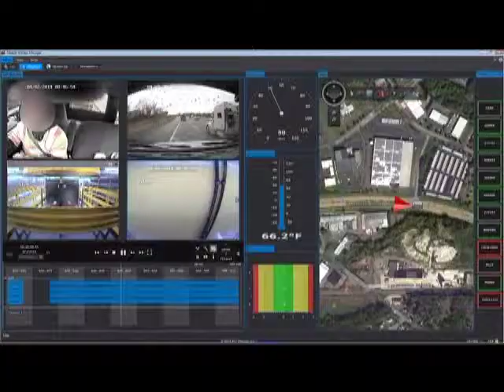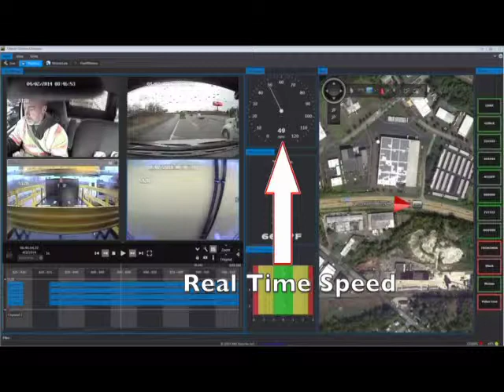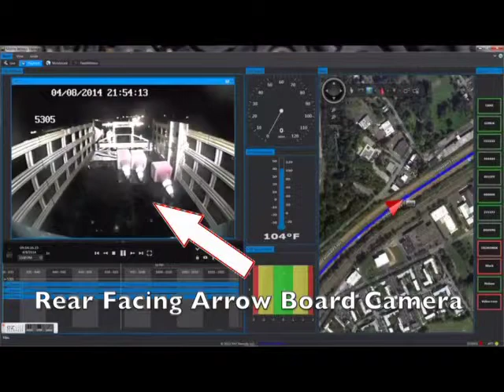Camera Video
Royal Truck & Equipment presents the Mobile Safety System.  Remove liability from your company in the event of any accidents.  The mobile safety system allows you to playback and record every action in the work zone.  Track your fleet's every move with optional package to track multiple trucks at once!

Royal Truck and Equipment is the nation’s leading manufacturer of TMA trucks. TMA trucks, or Truck Mounted Attenuator trucks, save the lives of workers everyday in construction zones by working as a barrier to oncoming traffic. We also build a variety of other truck models such as forestry, landscaping, safety trucks and more.